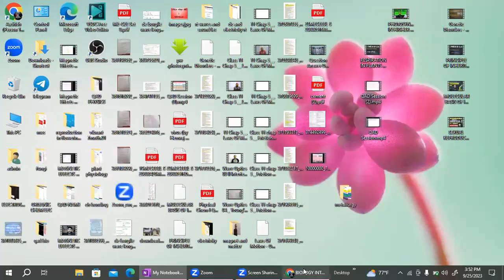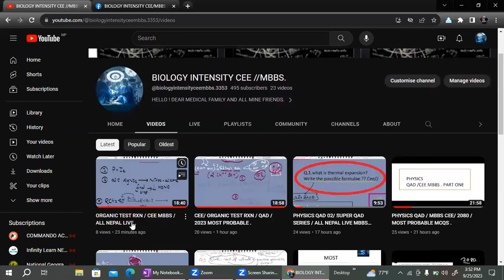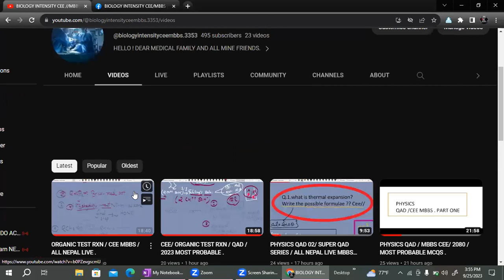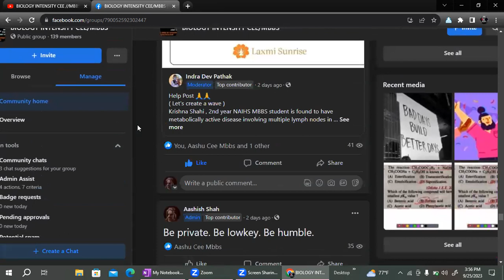MBBS / QAD CLASSES / SUPER LIVE / DO SUBSCRIBE HERE NOW /